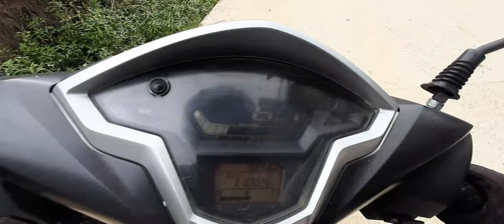𝙬𝙝𝙮 𝙬𝙚 𝙖𝙧𝙚 𝙛𝙖𝙘𝙞𝙣𝙜 𝙩𝙝𝙞𝙨 ŕ𝙤𝙖𝙙 𝙘𝙤𝙣𝙙𝙞𝙩𝙞𝙤𝙣? 𝙬𝙝𝙤 𝙞𝙨 𝙧𝙚𝙨𝙥𝙤𝙣𝙨𝙞𝙗𝙡𝙚 𝙛𝙤𝙧 𝙩𝙝𝙞𝙨? 𝙒𝙃𝙀𝙍𝙀 𝙄𝙎 𝙂𝙊𝙑𝙀𝙍𝙉𝙈𝙀𝙉𝙏 𝘼𝙏𝙏𝙀𝙉𝙏𝙄𝙊𝙉?